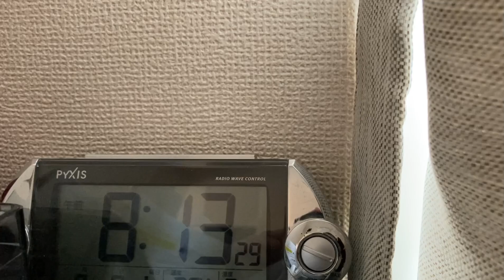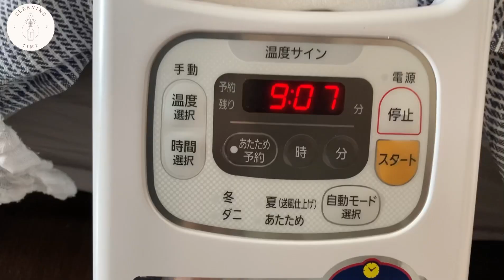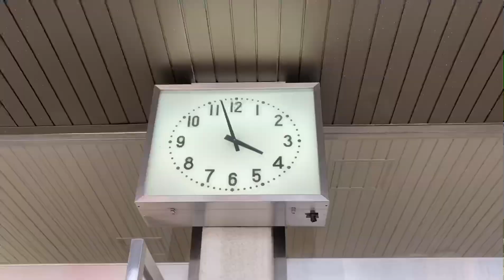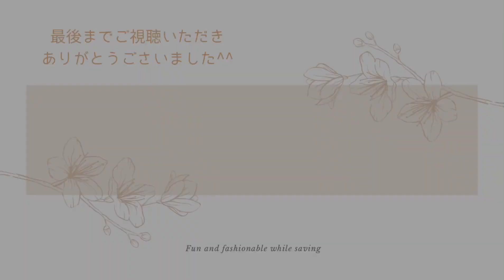［GRWM］8:00起床🐻‍❄️⏰新婚OLの予定がある休日の家事と身支度💄/汗に強いメイク😌💞/洋服の購入品👗/海外に発つ友人のお見送り🛫✨【Get Ready With Me】(SUB)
今回は、予定のある休日の朝を撮影してみました🎥
起床する為の朝食、簡単な家事、汗に強いメイク、最近購入したお洋服をご紹介しています🌟

理想は平日と同じく6時半に起床したい所ですが、なかなか実現できません😂

お時間のある時にご覧いただけたら嬉しいです☺️
皆様が良い一日を過ごせますように。

Miya.

［汗に強いお勧めコスメ💄］
ご存知の方も多いと思いますが、
お勧めすぎるので、載せておきます🤣

■Dior
ディオールスキン　フォーエヴァースキン コレクトコンシーラー

■ホリカホリカ
ラッシュコレクティングマスカラ

■innisfree
ノーセバムフィニッシングパウダー

［着用しているお洋服👗］
全てwho’s who Chico

■tops
YALEロールアップノースリTシャツ

■skirt
ウエストサイドリボンミニスカート
カラー:ブラウン
※中にペチパンツが付いている為、
キュロットと記載しておりますが、
スカートのようです💦

■bag
ポーチ付きラウンドショルダーバッグ
カラー：ブラウン

■shoes
FILA:OAKMONT
こちらはroomに載せていますので、
気になった方はご覧ください👟

OLをしながら、夫婦2人暮らしをしております。
随時土曜日20:30にアップロードしております🎥
最新の動画のコメント欄にて、次回動画のお知らせをしています☺️

至らない所もあるとは思いますが、
隣の家庭を覗いているような感覚で楽しんで頂けたら嬉しいなという思いで制作しています🤗

寝る前にリラックスしてそのまま寝てしまうような、ホッとするような、そして少し前を向けるような、そんな動画を作っていきたいと思っています。

ご視聴してくださる皆様、
コメントをくださる方々、
いつも励みになっていて、
本当にありがたいです。

★我が家で愛用しているアイテムをご紹介しています
楽天ROOMはこちら↓

★更新の報告をしています^^
実はやっているTwitter↓

My name is Miya.

I hope you enjoy it as if you were looking into the next home.
Please take a look when you have time ^^

I want to make a video that I can relax while watching

I wish you all happiness

Miya

　　　　Youtubeoオーディオライブラリ

【LOOK BOOK】新婚OLお気に入りの夏服7コーデのご紹介🌻/夫の変なコメント付き👨🌟【ルックブック】(SUB)

［vlog］夫出張中🚅一夜限りのルームシェア復活🍳/1年ぶりに実家へ帰省🚗/美味しい夜ご飯作りと沢山食べて、沢山話した休日の記録🎥(SUB)

【What's in my bag?】少し心配性なOLの小さめな通勤バッグの中身をご紹介👜/コンパクトだけど備えは万全🌿（のはず‥）【通勤バッグ】（SUB）

【Morning Routine】新婚OL出勤前のルーティン☀️/時間が無いけど穏やかに過ごす一時間半の記録☕️

【Night Routine】仕事終わり新婚OLの22:15に布団に入れるようになったナイトルーティン🌛/パパッと夜ご飯🍚/お気に入りのご紹介💓［ナイトルーティン］(SUB)

【コストコ】夫婦二人暮らしのコストコ購入品🛒/暮らしを豊かにするアイテムのご紹介🍅/保存に手間のかからないものばかりです✨（SUB)【costco haul】

【Roomtour】片付けが少し苦手な夫と過ごす家/リビング・ダイニング・ベッドルームのご紹介/Introducing the living room, dining room and bedroom

【Night Routine】新婚夫婦の仕事終わりと手抜き料理。お風呂に1時間かかる妻。【ナイトルーティン】[SUB]

【Morning Routine】社会人の仕事の日の朝☀️/出勤1時間半前の過ごし方☕️【モーニングルーティン】